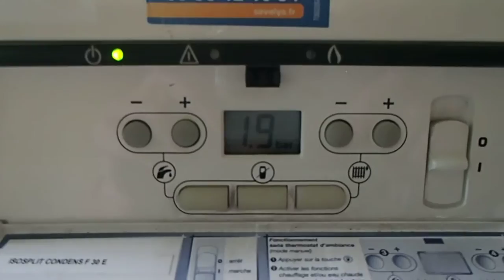FUITE SUR CHAUDIÈRE PARIS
FUITE SUR CHAUDIÈRE PARIS  Tel : 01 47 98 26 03 Groupe-7id est en 2014 la société le N°1 des réseau de professionnel de la recherche et de la détection de fuite d'eau invisible et d'air sans casse sur Paris Paris (75), 15e Arrondissement de Paris (75), 20e Arrondissement de Paris (75), 18e Arrondissement de Paris (75), 19e Arrondissement de Paris (75), 13e Arrondissement de Paris (75), 17e Arrondissement de Paris (75), 16e Arrondissement de Paris (75), 11e Arrondissement de Paris (75), 12e Arrondissement de Paris (75), 14e Arrondissement de Paris (75), Boulogne-Billancourt (92), Argenteuil (95), Montreuil (93), Saint-Denis (93), 10e Arrondissement de Paris (75), Créteil (94), Nanterre (92), Versailles (78), Courbevoie (92), Vitry-sur-Seine (94), Colombes (92), Aulnay-sous-Bois (93). en Ile de France et la France entière.Notre société met tout au point pour satisfaire au plus vite vos demandes. Nous utilisons les derniers systèmes électronique afin de trouver la moindre petite fuite !